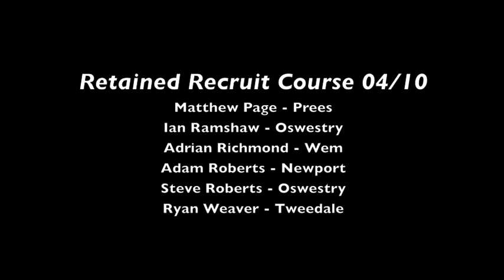Shropshire Fire and Rescue Service 'On the Run Day' (Jan 2011)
New recruits see the last day of their intensive training responding to lifelike incidents, one after the other just like the real thing can be. An exhausting day but a very rewarding one as you can see. This video was produced to play at their celebration and passing out event.